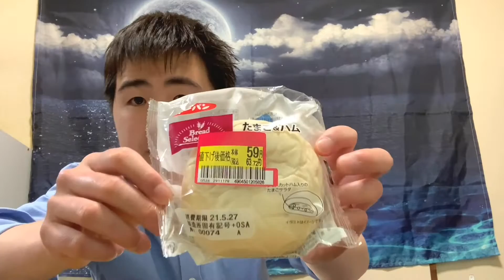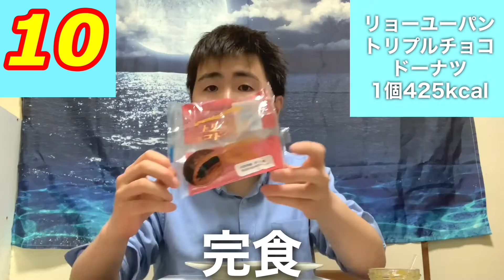今、食べたいパンを好きなだけ食べる！【フードロス削減】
合計18個6226kcal

Oisis
もっちりピザパン
1個351kcal

Pasco
彩りマフィンチョコ
1個242kcal

フジパン
エッグ&ベーコン
1個321kcal

☆ローソン
★山崎製パン
◎ダブルチョコケーキドーナツ(クランチ)
税込125円
1個533kcal
スパイス&チョコ
税込150円
1個378kcal

☆第一パン
★ブレッドセレクション
◎たまご&ハム
1個244kcal
◎大きなりんごデニッシュ
1個427kcal

☆トップバリュー
◎カレーパン
1個101g当たり327kcal

☆Pasco
◎ホイップメロンパン富良野メロン
1個387kcal

☆フジパン
◎ピザパン
1個337kcal

☆リョーユーパン
◎トリプルチョコドーナツ
1個425kcal

☆第一パン
◎関東・栃木レモンホイップサンド
1個330kcal

☆神戸屋
◎ハムマヨ2個入
1個134kcal
◎北海道ダブルメロンコロネ
1個317kcal

☆山崎製パン
◎ハムたまごパン
1個305kcal
◎パン・オ・ショコラ
1個365kcal

★ランチパック
◎プルコギ&チーズ2個入
ピザハット監修
1個148kcal

☆Pasco
★パスコスペシャルセレクション
◎アップルパイ
1個373kcal

ー　－　－　　－　－　－　－　－　－　－　－　－　－　－　－　－　－　－　－　－

FOLLOWME
安東颯樹(アンドゥ)

Pococha(ポコチャ)配信